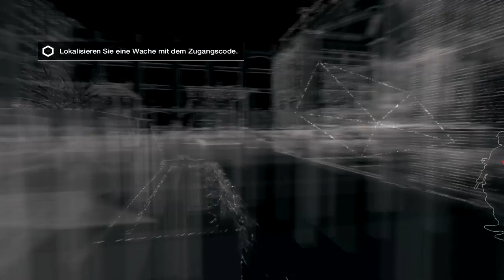Watch Dogs #17 [LP] Illegaler Frauenhandel!! Gameplay German/Deutsch [HD]